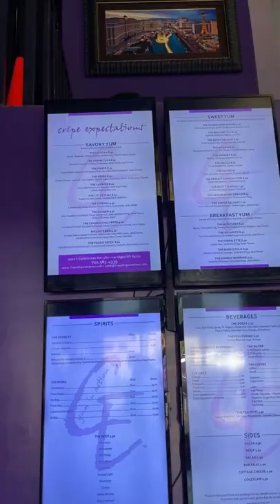World Famous Crepes in Las Vegas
They don't have an active Instagram, but here is their address:
Crepe Expectations: 9500 S Eastern Ave Ste 180 Las Vegas, NV 89123

I got the Sonora Crepe and it was sooo good! Huge portions and had to take half of it home. Notice how it was so busy by the time I left?
Let me know if you go!